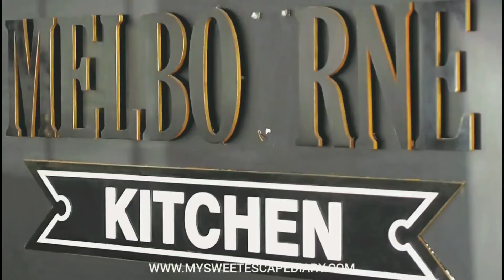Melbourne Kitchen - Bandung